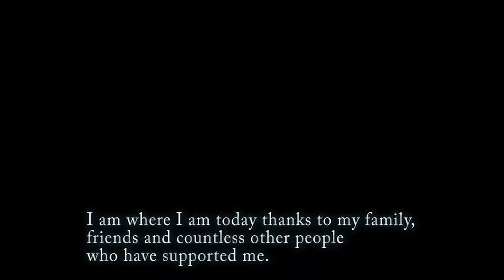【オランダ流子育て2児のママ】ミセスユニバースジャパン2021ファイナリスト 髙橋夢子/Yumeko Takahashi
【ミセスユニバース2021日本大会】

【事前YouTube投票期間：6月1日（火）00:00 ～6月30日（水）23:59】

「YouTube事前投票について」

※事前投票の結果は投票日が終了した時点の数字を大会本番での審査点数に加点します。

この動画はファイナリスト自身で、企画〜撮影〜編集を行いました。
動画制作が初めての方も多い中、それぞれが精一杯取り組んで制作した動画となります。

「Mrs. Universe Japan (ミセスユニバースジャパン)とは」

Mrs. Universe (ミセスユニバース) はwoman empowerment　（ウーマンエンパワーメント）の強化、つまり女性の社会的地位の向上をテーマとしています。
世界90カ国から各国代表のオピニオンリーダーが集まるコンテストとなります。

特に、日本女性は、「私なんて」と、自分でご自身の可能性に制限をかけてしまわれる方も多いと思います。

これまでの応募者の方は、コンテストに挑戦をして人生が変わった！

「私なんて」と言っていた自分が「私だから」に変わり自信がついたと話してくれています。
ファイナリスト期間中の想いが形となり、社会貢献活動が実現した方。

日本大会後に起業された方や、新しい資格取得に励んでいらっしゃる方、国内外のモデル事務所への所属が決まり、メディアで活躍されている方など、様々な方が活躍されています。

■「今後の大会の流れ」
7月1日(木)にミセスユニバース日本大会が行われます。
※ライブ配信チケットもこちらで購入できますので、ぜひご確認お願いいたします。

■世界大会情報
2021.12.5 ミセスユニバース世界大会　韓国
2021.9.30 グランマユニバース世界大会　エストニア
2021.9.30クラシックユニバース世界大会　エストニア

主催：ベリッシマジャパン株式会社

◆Bellissima Japanチャンネルについて ~About Bellissima Japan ~

Bellissima Styleチャンネルを運営する株式会社Bellissima Japan（ベリッシマジャパン）は世界15のコンテストのライセンスを保有し、
ミスコンテスト、ミスターコンテスト、ミセスコンテストの国内大会を運営している会社です。

"あなたの存在で社会を豊かにする"

という理念のもと多くのオピニオンリーダーを輩出しています。